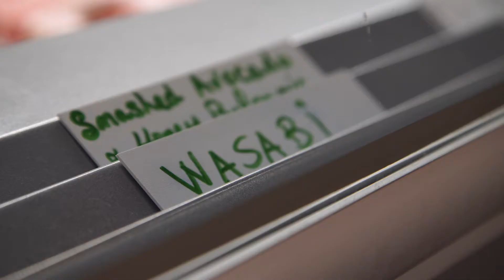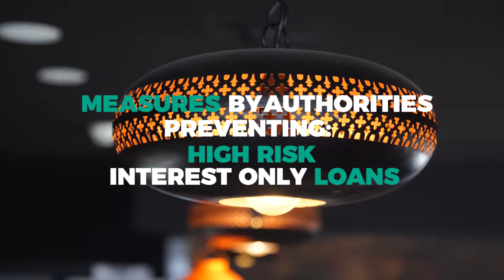Life in Petersham - October 2017